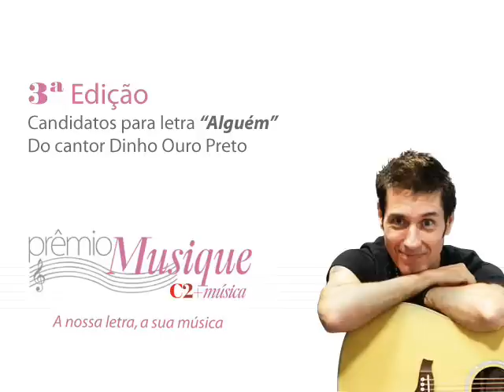3ª Edição Prêmio Musique -- Marlos Vinicius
Clique no link acima e conheça um pouco mais sobre o voto popular do Prêmio Musique.